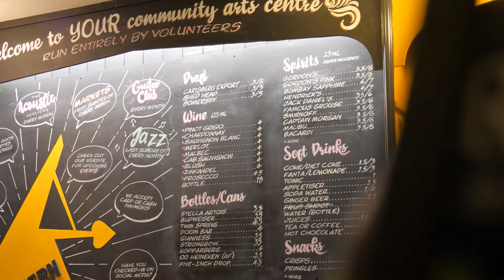Launchpad 2 Business Support Case Study: Always Bee You